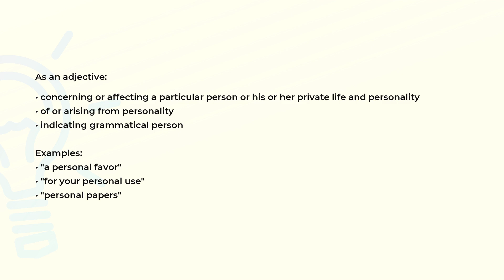What is the meaning of the word PERSONAL?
Definition, examples of use and spelling of the word PERSONAL.

(00:00) Intro
(00:07) As an adjective
(00:33) As a noun
(00:42) Spelling

As an adjective (00:07):
• concerning or affecting a particular person or his or her private life and personality
• of or arising from personality
• indicating grammatical person

Examples:
• "a personal favor"
• "for your personal use"
• "personal papers"

As a noun (00:33):
• a short newspaper article about a particular person or group